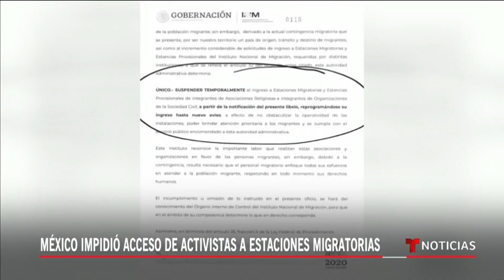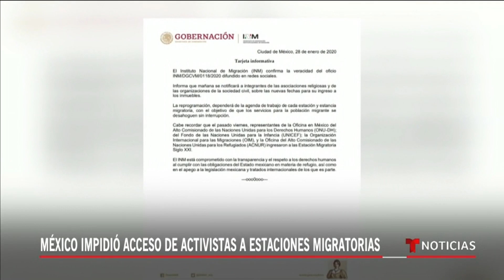AMLO suspende el acceso de las ONG a las estaciones migratorias pero luego da marcha atrás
Video oficial de Noticias Telemundo. Lopez Obrador provocó una lluvia de críticas al negarle a los activistas el acceso a estaciones migratorias pero tras la controversia se deshizo de la decisión diciendo que "el que nada debe, nada teme."